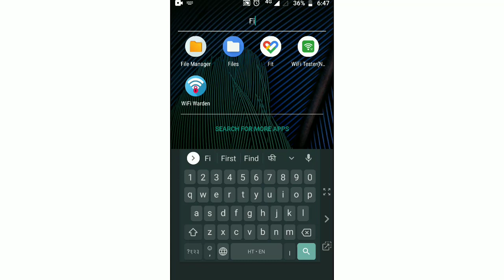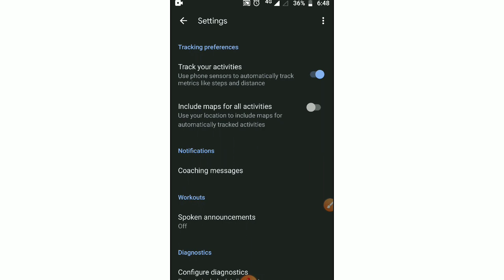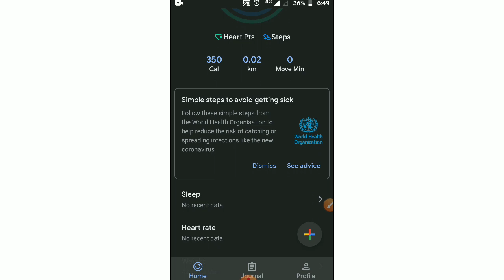Google fit app not tracking steps||google fit not counting steps. google fit not working in samsung.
helo dosto aj ki is vedio me maine apko bataya hai ki Ager apka google fit app work nhi kar rha hai to isse kaise thik kar sakte hai.